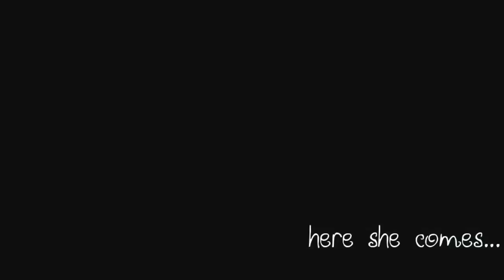Licca repaint + short stop motion story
This is how I repainted Giselle:) She is my first Licca repaint. Here are her photos
I hope in the future I can share more Licca repaint with you.

The stop motion starts at: 2:55